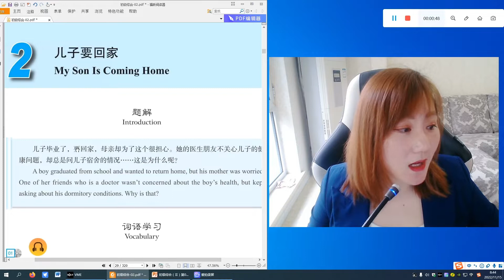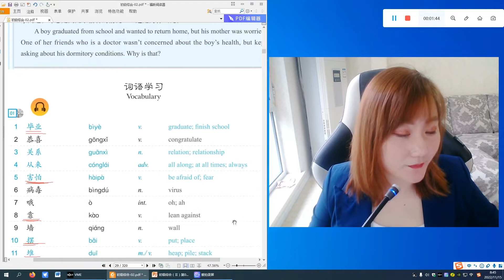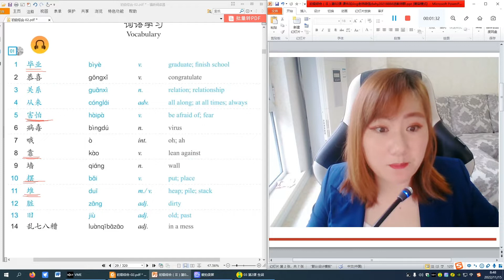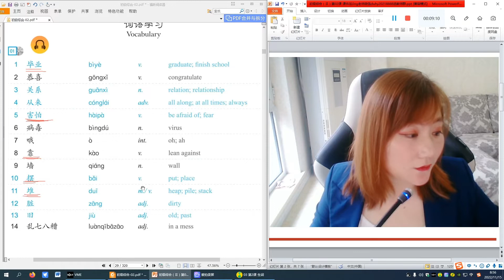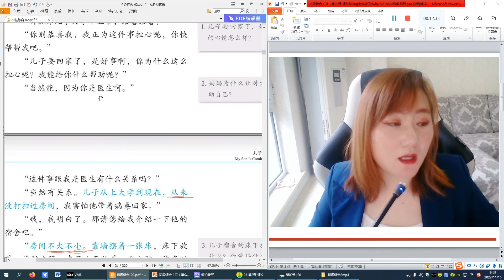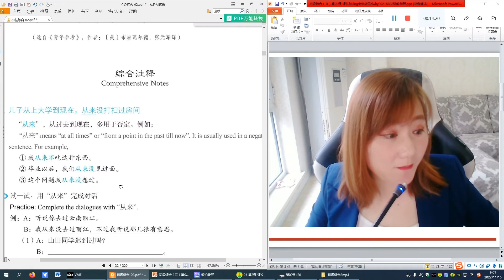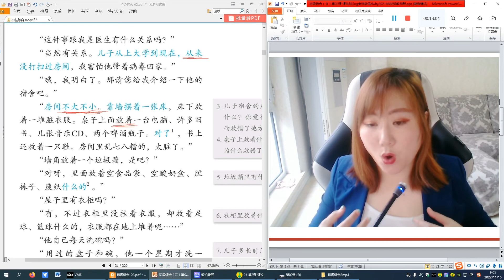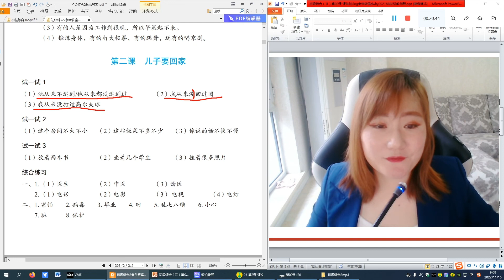Developing Chinese Elementary Comprehensive Course Ⅱ Lesson 2 儿子要回家（1）Vocabulary + Text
1 毕业   biye  V.  graduate; finish school
2 恭喜  gongxi  V. congratulate
3 关系  guanxi   relation; relationship
4 从来  congldi   adv.  all along; at all times; always
5 害怕   haipa  V.  be afraid of; fear
6 病毒  bingdu  n. virus
7 哦  δ    int.   oh; ah
8 靠  kao  V.  lean against
9 墙  qiang  n.  wall .
10  摆  bai  V.  put; place
11 堆  dui m./ V.  heap; pile; stack
12 脏 zang adj.  dirty
13 旧  jiu  adj. old; past
14 乱七八糟   luanqibazao  adj.  in a mess

Text
“听说你儿子大学毕业了，恭喜恭喜!”
你别恭喜我，我正为这件事担心呢，你快帮帮我吧。
儿子要回家了，是好事啊，你为什么这么担心呢?我能给你什么帮助呢?’
当然能，因为你是医生啊。
这件事跟我是医生有什么关系吗?
“当然有关系。儿子从上大学到现在，从来没打扫过房间，我害怕他带着病毒回家。
哦，我明白了。那请您给我介绍一下他的宿舍吧。
搭配扩展
毕业:明年毕业、小学毕业、中学毕业、大学毕业、
没毕业
害怕:害怕困难、害怕迟到、不害怕老板
靠:靠边儿、靠墙、靠在树上
摆:摆书、摆在桌子上、摆好桌子.上的东西
堆:书堆在桌子上、衣服堆在床上、鞋子堆在地上

从来
要点:
a.从过去到现在一直，这样,没有变化。
b.多用于否定句
C.如用于肯定句,
加‘ 都/就”等副词表强调。
例句:
1.小王从来不吸烟。
2.我从来没见过那个人。
3.从来都是他给我打电话，我从来没给他打过电话

试--试1
(1)他从来不迟到/他从来都没迟到过
(2)我从来没回过国
(3)我从来没打过高尔夫球.